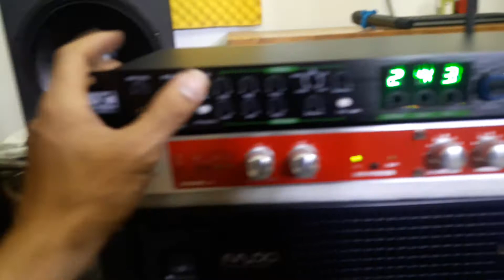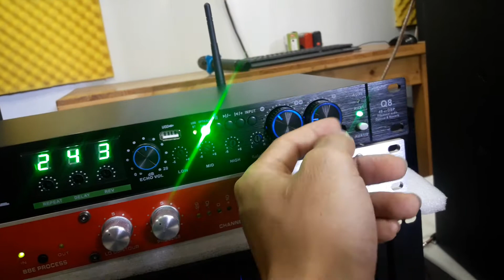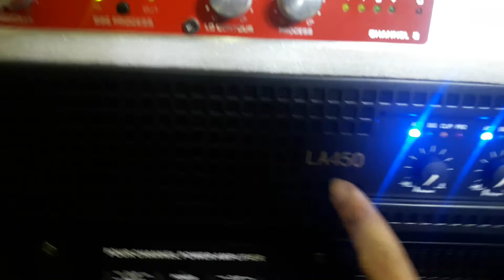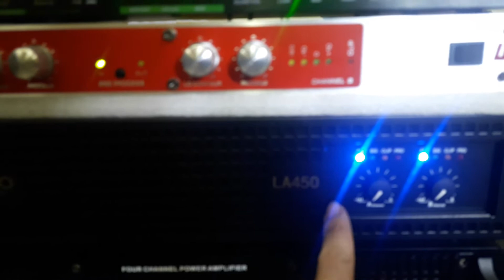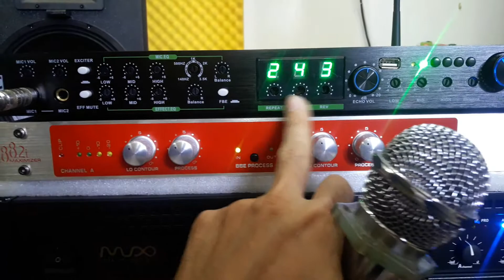Chỉ 7tr700k nhấc ngay Combo dàn karaoke giá rẻ gồm vang cơ ,Nâng tiếng & cục Đẩy 2 kênh 0386489826